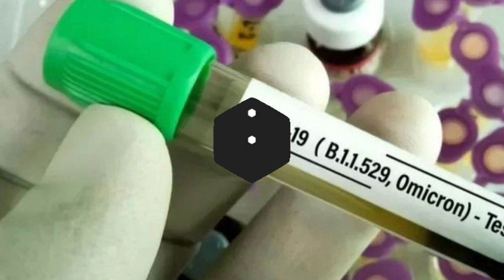আমজনতায় ছড়িয়ে পড়ছে ওমিক্রন । Omicron | Bangladesh | Bangladesh Journal